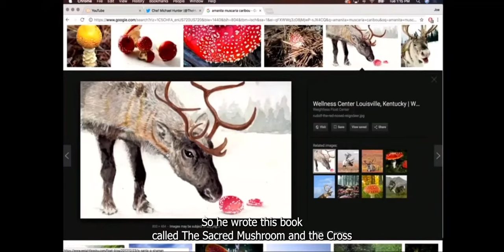Joe Rogan Expains the Santa is a Mushroom Theory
Joe Rogan Explains how the Amanita Muscaria mushroom was the source of creation for Santa and the flying reindeers!